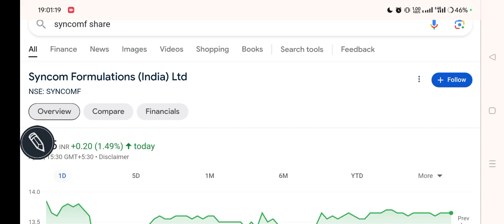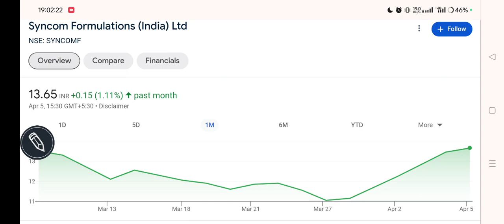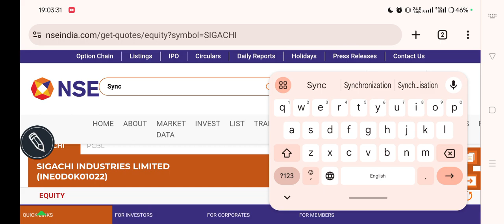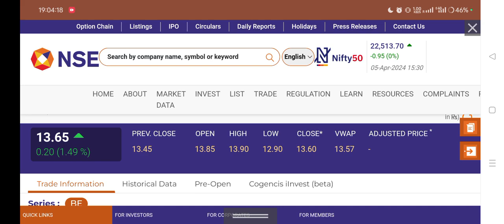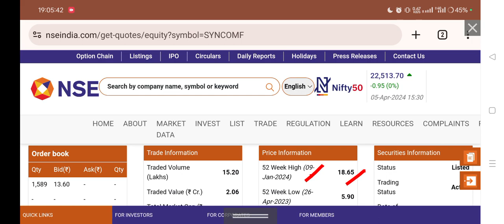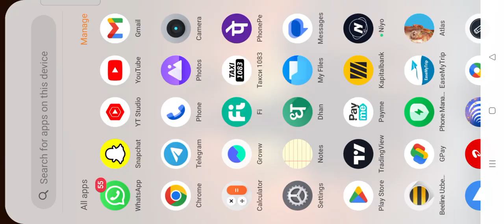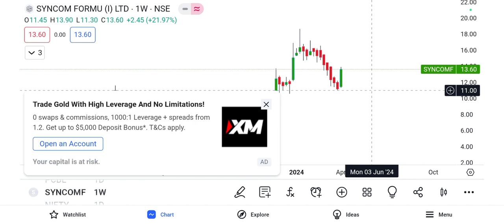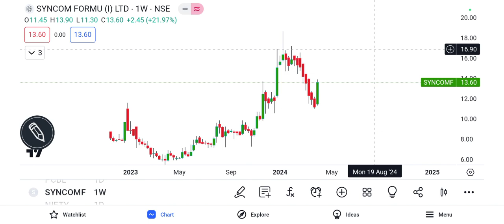syncom formulations latest news, syncom formulation, syncom formulation share latest news, 06 apr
Syncom share news today
syncom formulation ltd
syncom formulations latest news
syncom formulations share news
syncom formulations share news today
syncom formulations share latest news
pharma sector penny share
syncom formulations share price
syncom formulation share price target
syncom formulation share latest news today
syncom formulations news today